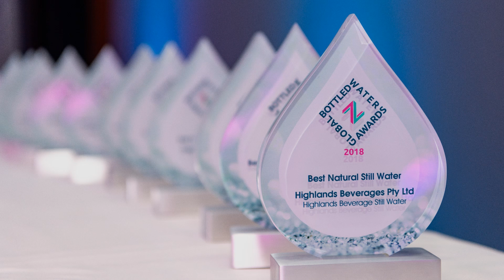Global Bottled Water Awards 2019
The industry’s only Global Bottled Water Awards are designed to celebrate excellence and innovation across every category of the packaged water industry.

Open to innovators and entrepreneurs, as well as established brands from around the globe, the awards are a great way for you to enhance your brand and ensure your product, concept or campaign is recognised on an international scale.

This year’s winners will be announced at an awards ceremony during Zenith Global’s 16th Global Bottled Water Congress on 9 October, in Dubai. Entries close on Monday, 2 September, 2019.